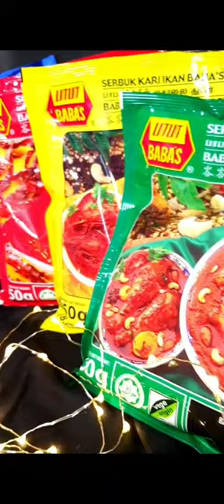My version of Kam Heong Crab for babasinstachef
@babasandu has been my 1st choice from the day one I started to cook. This ready to go curry powder makes life so much easier specially foe homemakers like me ♥️

Here is my version of Kam Heong Crab for babasinstachef